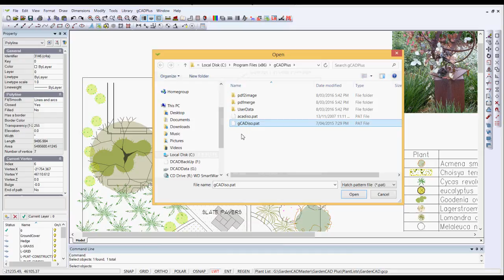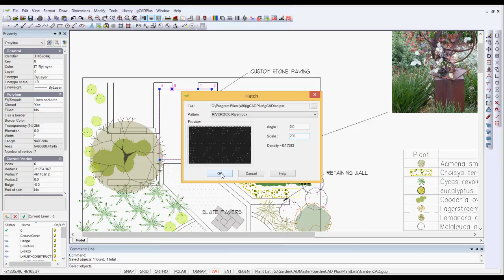How to load custom hatch pattern files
We show how to apply a custom hatch pattern in a gCADPlus design. We hatch a closed polyline with a river rock pattern.